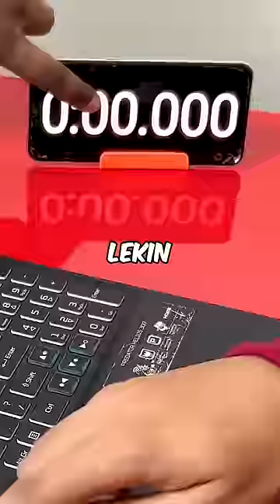BREAKING A WORLD RECORD